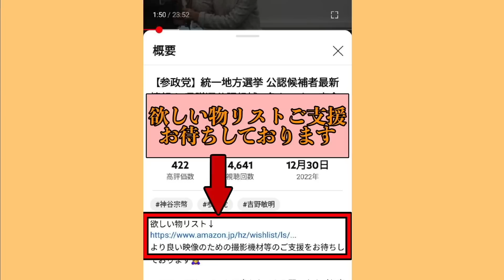【参政党】さすが神谷宗幣！ついにNHK党から訴訟されましたが全くブレず！むしろ歓迎している理由に納得！2023/2/8 発表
より良い映像のための撮影機材等のご支援をお待ちしております🙇‍♀️↓
欲しい物リスト🙇‍♀️↓

00:00 - 目次
02:12 - 事務局長やボードメンバーを党員が解任出来ない？！
03:49 - 訴訟は歓迎、迷惑行為は止めろ！
04:16 - 極左暴力集団や反社がバックに…!?
04:38 - 彼らを絶対相手にしない理由
06:37 - 大きな政党が争わせている？？

5レンジャーの近況はコチラでも頻繁に発信しています⇩